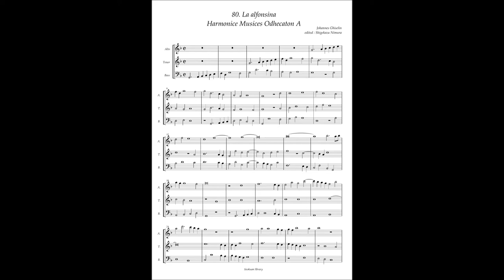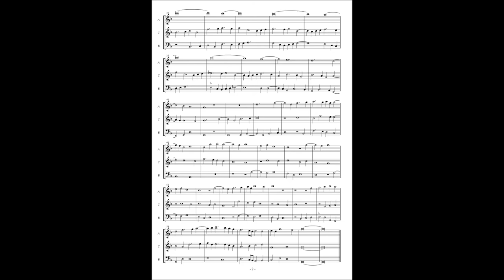Harmonice Musices Odhecaton A No 80 Johannes Ghiselin "La alfonsina"